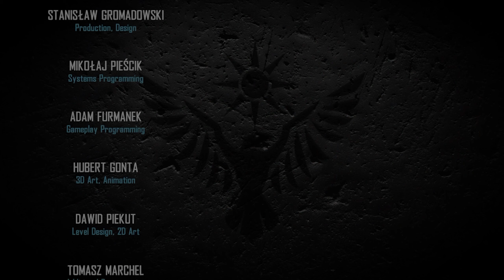Contraband Police: Part 9: Time To Put An End To The Rebels (Good Ending)